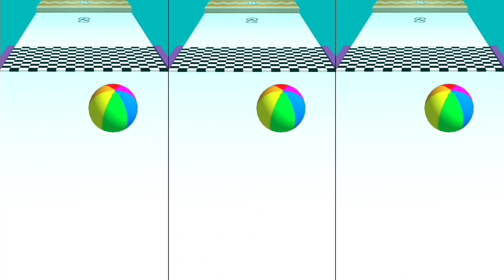Funny game android iOS,, Gameplay Walktrough Android iOS